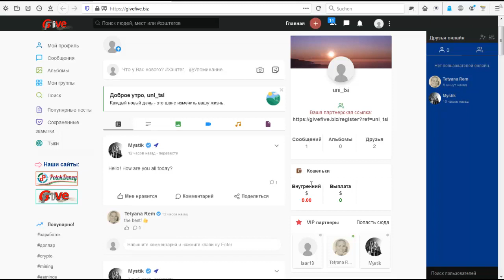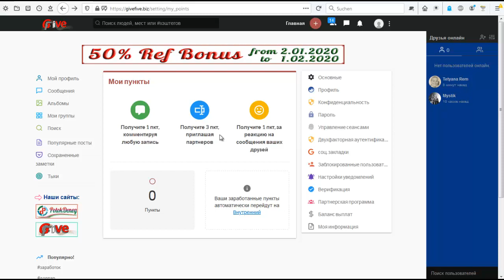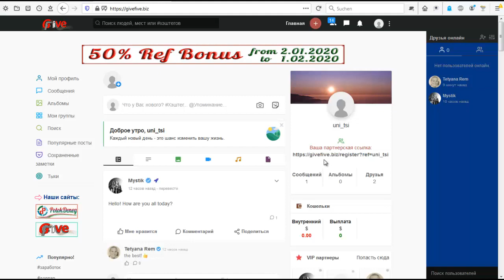GiveFive - соц сеть для общения и бизнеса. Новый Модуль ПООЩРЕНИЕ!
Жду Вас
гугл группа